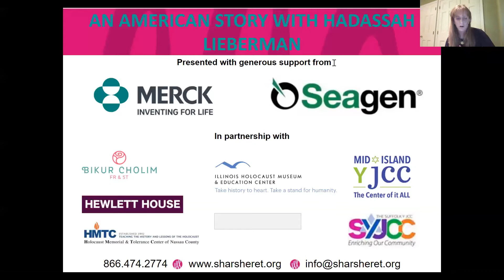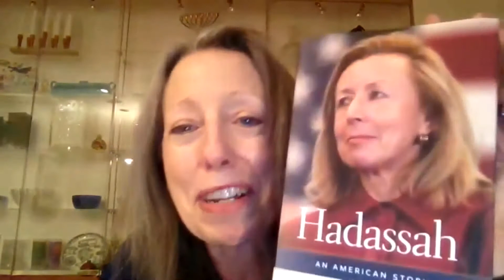Sharsheret’s National Book Club – Hadassah Lieberman in conversation with author Sandee Brawarsky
Join Sharsheret for an inspiring evening with Hadassah Lieberman, author of An American Story, in conversation with award-winning journalist, editor, and author Sandee Brawarsky. Hadassah, a breast cancer advocate and survivor, will share the compelling story of her extraordinary life. Pose your own questions and hear about Hadassah's perspectives on survivorship, caregiving, as well as breast cancer and the Jewish community at-large.